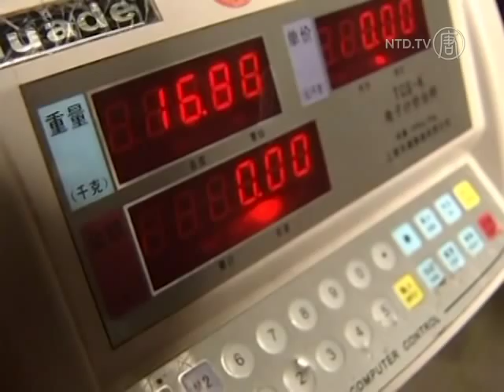Baby Pandas Go Wild At Giant Panda Carnival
A Giant Panda Festival is taking place in Chengdu, the capital of China's Sichuan Province, and humans are allowed to attend as well.

This annual carnival  marks the Lunar New Year, and celebrates China's most adorable icon.

A giant panda reserve in Chengdu has a lucky seven cute panda cubs.  The playful toddlers are drawing visitors during the New Years celebration, even inspiring a little twist to some traditional Chinese arts.

Panda inspired calligraphy, paper cutting, and even the renowned face-changing acts of Peking Opera were there.

For those with a sweet tooth, there'll be panda sugar painting and sculpting, as well as a few educational lectures. But beware, there are the occasional panda imposters.

On Wednesday, one of the  highlights was the weighing of the rough-and-tumble half-year old twins, Chengshuang and Chengdui,. At the weigh in, the sneaky cubs even tried to eat the scale.

And panda's don't mind packing on the pounds. Reserve employees report the twins are a very healthy size.  Only three ounces at birth, half a year later, they are now up to over 37 pounds.

Best of all, the profits from all the panda-monium are going straight back to the adorable animals for panda research and protection.